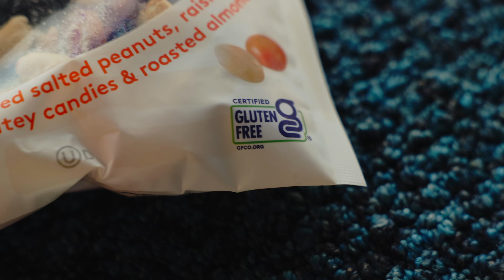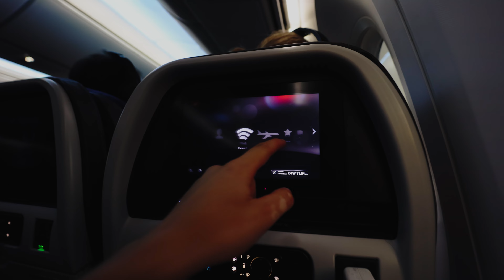My First Red Eye Flight Across The Country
This past month I flew from Hawaii to Nashville. It was my first ever Red Eye Flight, and I was so curious how the experience would go. If you don't know what a Red Eye Flight is, it's essentially just an overnight flight. You land super early in the morning, so the goal is to sleep through the flight so that you can be awake for the next day.

It's safe to say I absolutely failed that goal, but I learned a few things along that way such as the fact that neck pillows are completely overrated.

What are your top tips for getting through travel days?